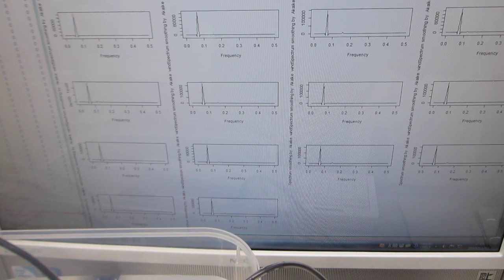超音波発振（スイープ発振、パルス発振）システムーー低周波の共振現象と、高周波の非線形現象をコントロールする技術ーー（超音波システム研究所）